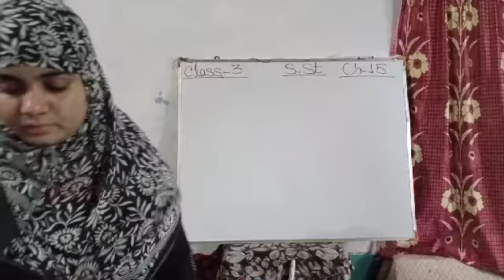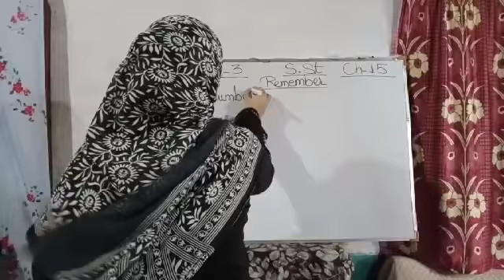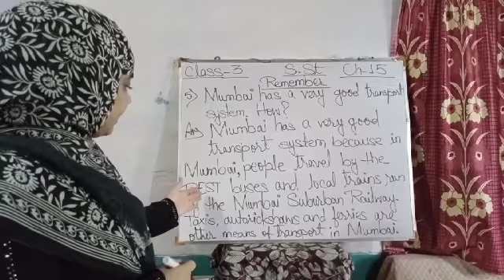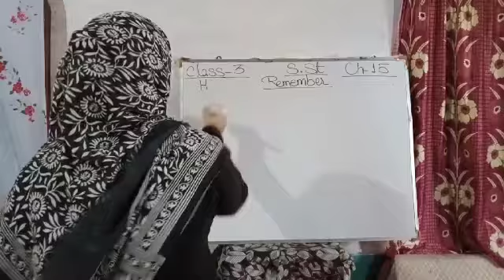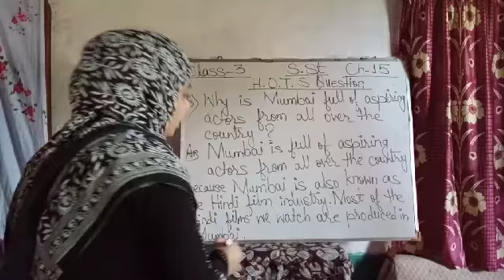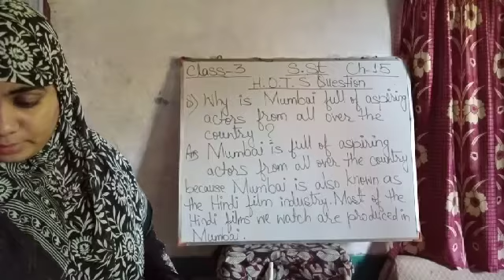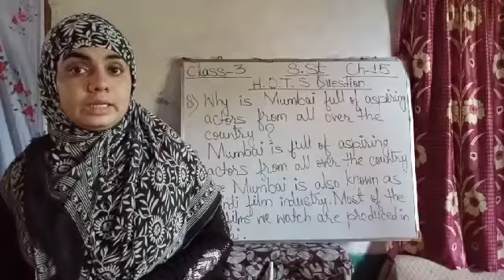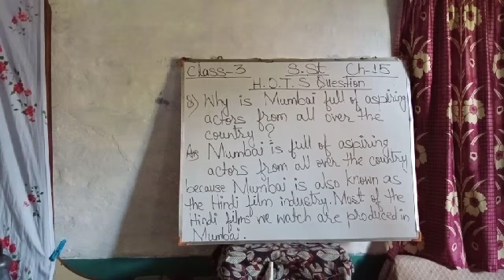Class 3 S.St